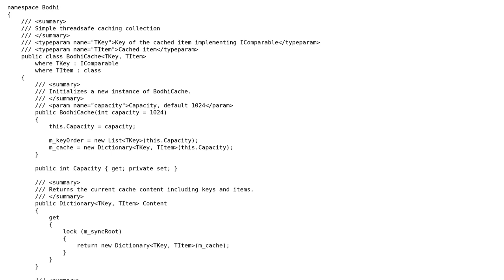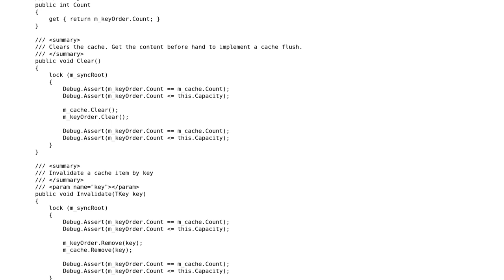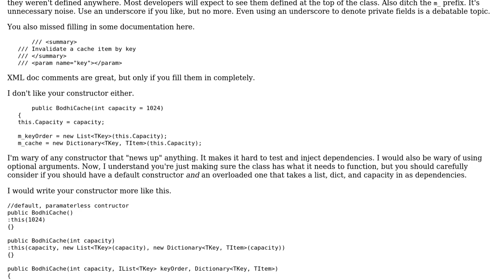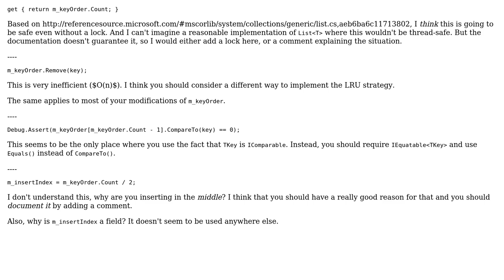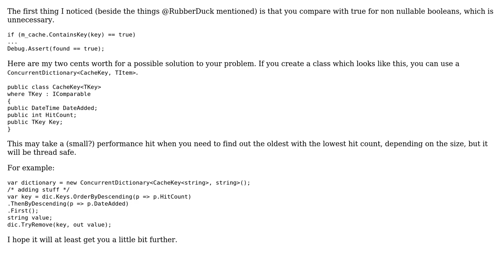Code Review: Thread safe cache for write through and writeback (3 Solutions!!)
Code Review: Thread safe cache for write through and writeback

With thanks & praise to God, and with thanks to the many people who have made this project possible! | Content (except music & images) licensed under CC BY-SA | Music | Images & others | With thanks to user svick user RubberDuck user Mixxiphoid user aggsol and the Stack Exchange Network Trademarks are property of their respective owners. You are responsible for your own actions.